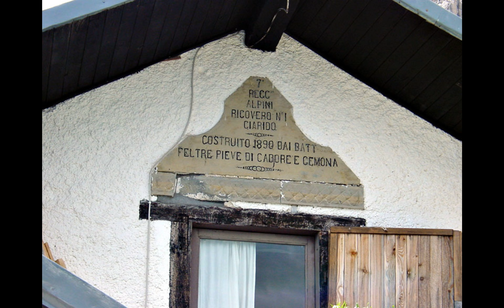Panoramio 116078 A collection of 219 pictures, original ratios respected 2017 09 13 04 13 38